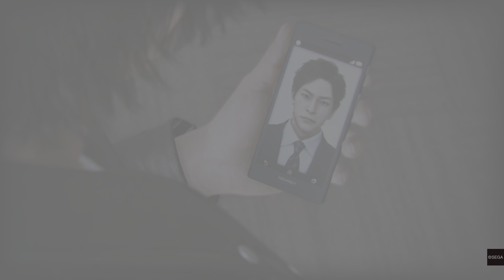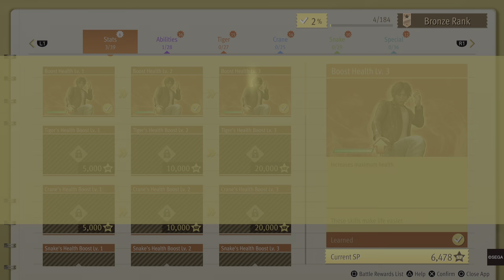Dance Finale Bully Fight Time Mikoshiba Lost Judgment Part Seven Warning Read Description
WARNING THIS GAME INCLUDES DEPICTIONS AND/OR DISCUSSIONS OF SUICIDE, SEXUAL ASSAULT AND BULLYING.

Game Story